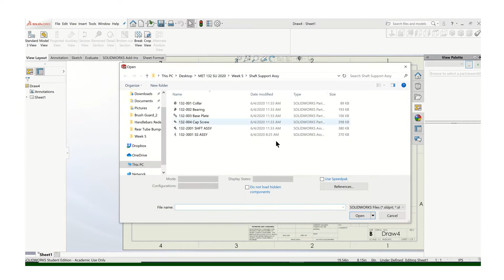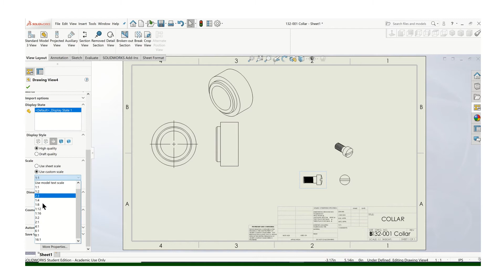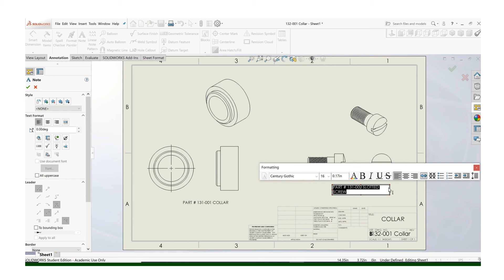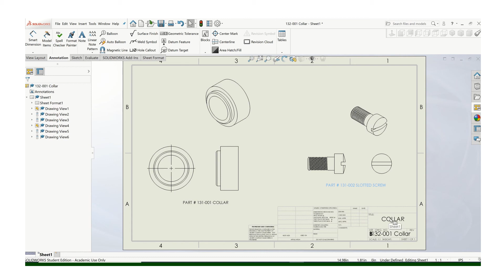Putting Multiple Models on a Drawing Sheet SolidWorks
How to put more than one part drawing on a single drawing sheet